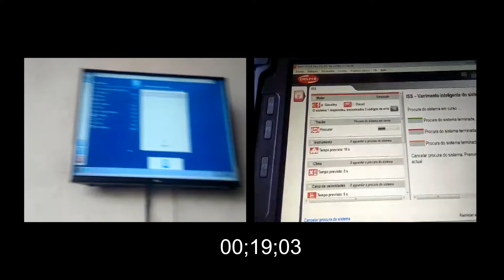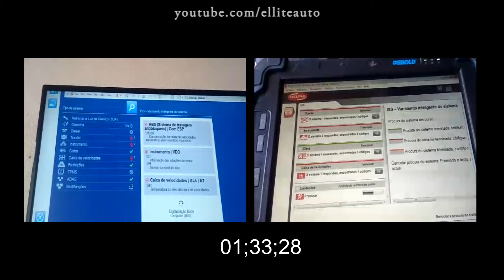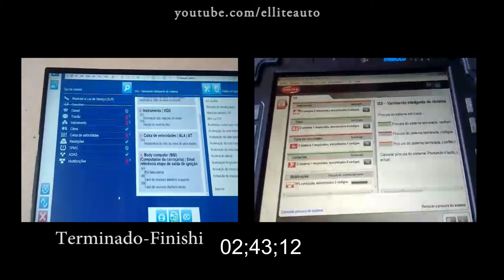Comparativo Delphi 2017.3 e Autocom 2020.23 Peugeot 4008 ano 2011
CRÉDITOS AO NOSSO PARCEIRO:
MAURICIO SIQUIERA MECANICA

e não perca o próximos videos com dicas e macetes desse scanner.

►PASSO PASSO DE TESTES E DEFEITOS DO INICIO AO FIM

Nossos Contatos:
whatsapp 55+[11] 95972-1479